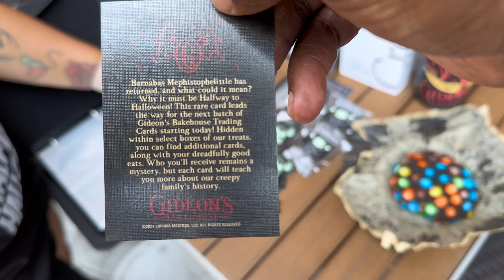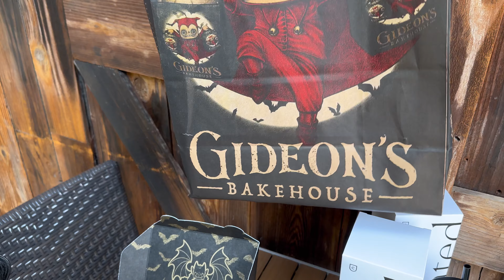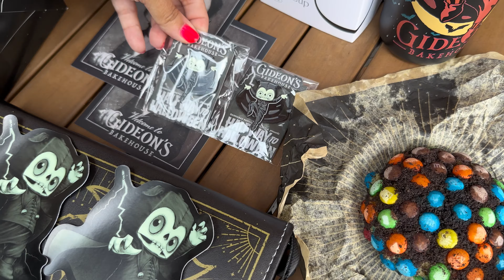HALFWAY TO HALLOWEEN | GIDEON’S BAKEHOUSE | SPOOKY SZN IS ALMOST HERE 🦇👻👾| CODE ORANGE 🎃 2024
Spooky. Creepy. Scary. Happy Halfway to Halloween!!! No one is more excited than us… ok maybe Gideon’s Bakehouse. Let me tell you they got us even more excited for spooky season to start. From the merch, the Frankenstein cookie and the surprise treat. We’re ready and counting down until all the Halloween festivities begin! Until then enjoy this video and keep the spooky season alive.